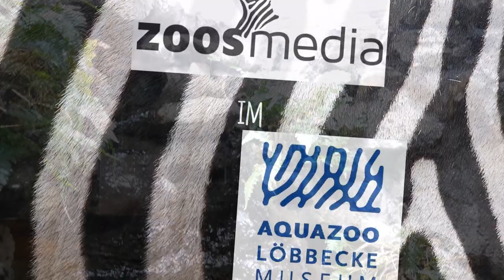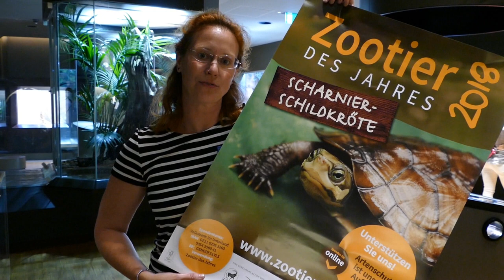Zootier des Jahres: SCHARNIERSCHILDKRÖTE im AQUAZOO LÖBBECKE MUSEUM 🐢 | zoos.media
Zootier des Jahres ist dieses Jahr die Scharnierschildkröte. Wir haben die Scharnierschildkröten im Aquazoo Löbbecke Museum besucht und mit der Expertin Sandra Honigs darüber gesprochen. Die Aktion "Zootier des Jahres" will Aufmerksamkeit für gefährdete, aber bisher wenig beachtete Tierarten generieren.

Die Scharnierschildkröten (Cuora)sind eine Gattung innerhalb der 12 Arten bekannt sind. Im Aquazoo wird die Chinesische Dreistreifen-Scharnierschildkröte (Cuora trifasciata) gehalten. Die von der IUCN als Critically Endangered gelistet ist.

Ihr Problem ist die Jagd. Weil ihr ohne jeden Belege heilende Wirkung unterstellt wird, jagt man sie um sie unter anderem zu Guīlínggāo zu verarbeiten - ein angeblich medinisches Dessert. Dazu wird in der traditionelle Rezeptur ihr Bauchschild zu Puder verarbeitet.

Heilende oder gesundheitsfördernde Wirkung hat das Puder der Schildkröte absolut nicht. Es ist letztendlich schlicht geriebene Hornhaut und Knochenpulver und somit völlig wirkungslos bei jeder medizinischen Behandlung.

Mit der Aktion „Zootier des Jahres“ sorgen die Initiatoren, die  Zoologische Gesellschaft für Arten- und Populationsschutz e.V. (ZGAP) und die  Deutschen Tierparkgesellschaft e.V. (DTG), zusammen mit der Gemeinschaft der Zooförderer e.V. (GDZ), dem Verband der Zoologischen Gärten e.V. (VDZ) und Ihren Förderern für Aufmerksamkeit der Öffentlichkeit für gefährdete, aber bisher wenig beachtete Tierarten.

Allerdings wird lange nicht nur für Aufmerksamkeit gesorgt, sondern auch aktiv etwas vor Ort für die Tiere bewegt. So unterstützt man sowohl das Internationale Zentrum für Schildkrötenschutz (IZS), als auch das Angkor Centre for Conservation of Biodiversity (ACCB). Durch diese Kombination von Artenschutz ex situ und in situ lässt sich viel für diese Tiere bewegen.